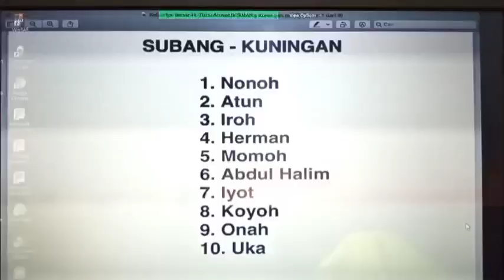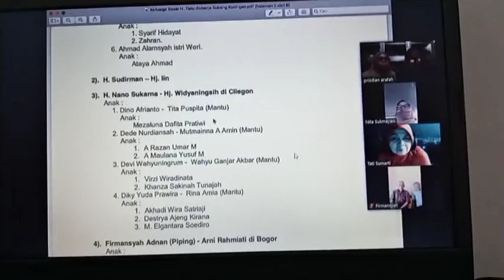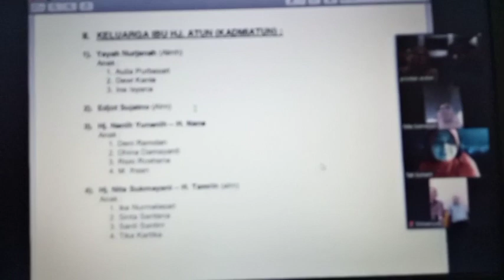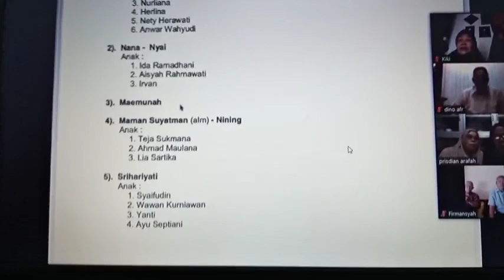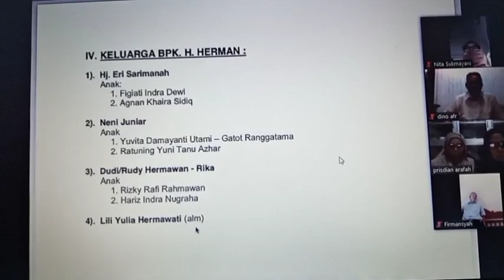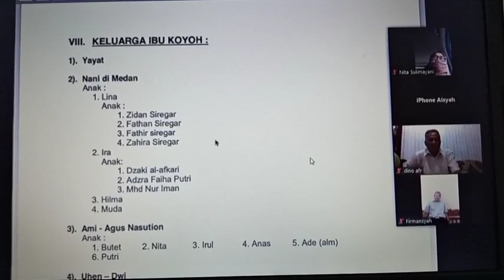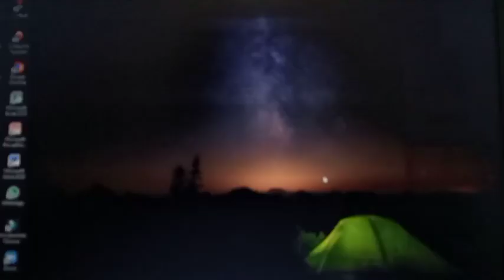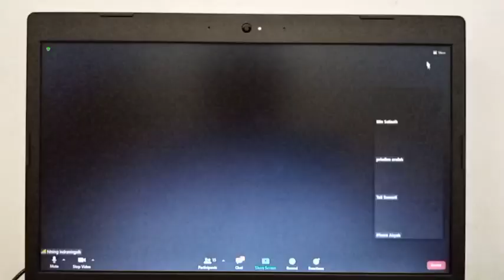Halal Bihalal Keluarga Besar H. Tanu Atmadja Subang, Kuningan via Zoom Meeting - Minggu, 16 Mei 2021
Halal Bihalal Keluarga Besar H. Tanu Atmadja Bin H. Indra Wijaya via Zoom Meeting.